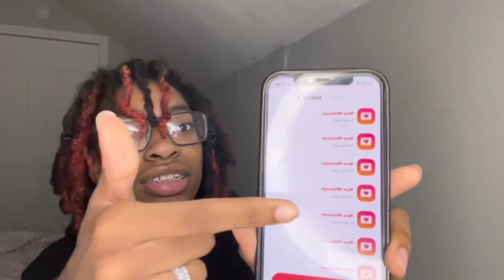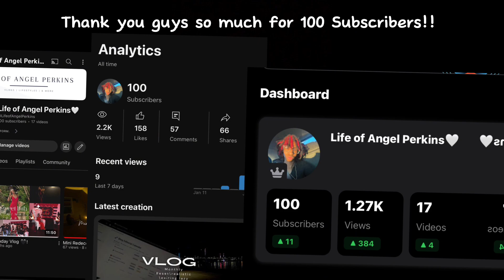𝚄𝚙𝚍𝚊𝚝𝚎𝚍 𝚀&𝙰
Hello Guys!! I hope you guys enjoyed!! 🥹, literally so happy! Next goal is 150-200!